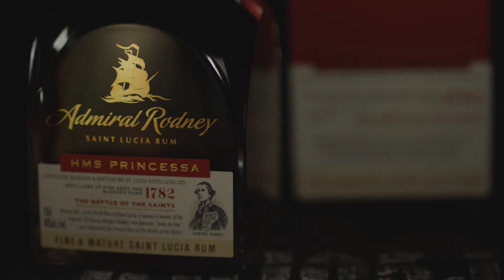Introducing: Admiral Rodney HMS Princessa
HMS Princessa was originally a Spanish vessel captured by the British in 1780 at the battle of Cape St. Vincent. Captained by Charles Knatchbull with Rear Admiral Francis Samuel Drake abroad, this 70 gun ship of the line was one of the first ships to engage the French in the Battle of the Saints. Fighting valiantly, the Princessa engaged the enemy throughout the battle and inspired us to create this rum that embodies power and integrity.

👉️ Looking for a list of all of our premium rums available to you?

👉️ Join us live! Head to our social pages for the latest festivals and events that you can experience the St Lucia Distillers range!

Welcome to Spiribam-UK!

We’re the UK subsidiary of the maker’s of Martinique’s Rhum Clément, St. Lucia’s Chairman’s Reserve Rum, Bounty Rum, Admiral Rodney Rum, and the importer of Beach House and Arcane of Mauritius.

With this distinguished portfolio of world-class rums, centred on heritage, legacy, innovation, and creativity, we are naturally passionate about rum and take great pride and value to be the UK's fine rum specialists.